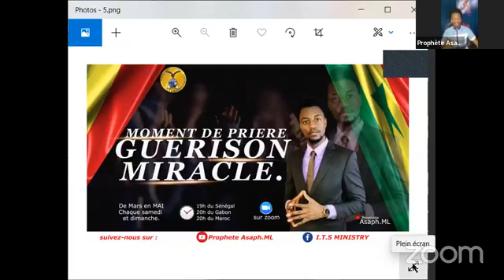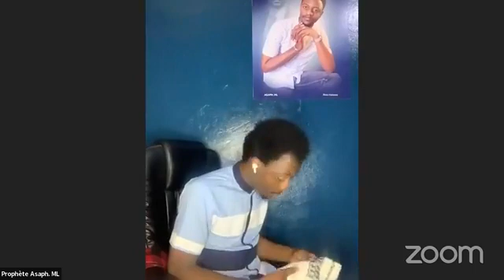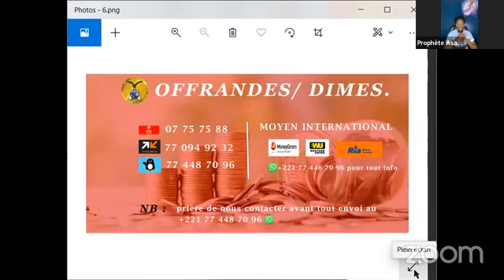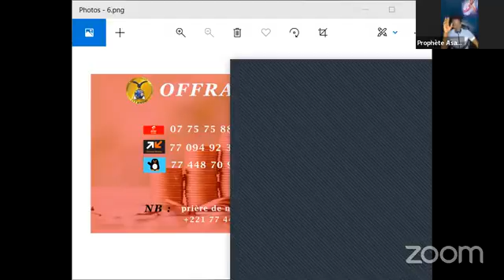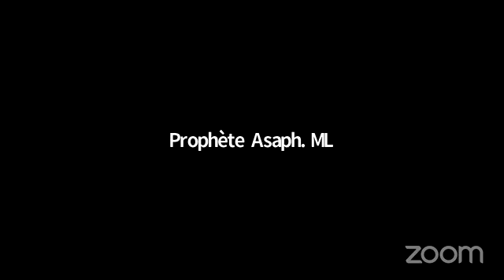CULTE DE GUERISON DU SAMEDI